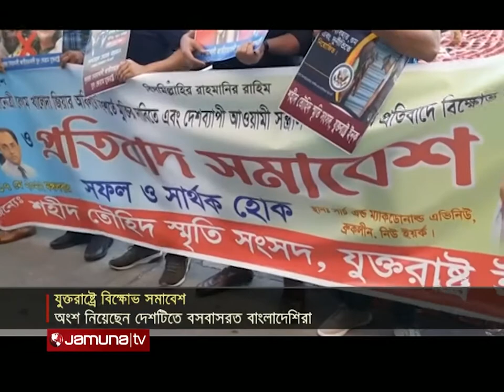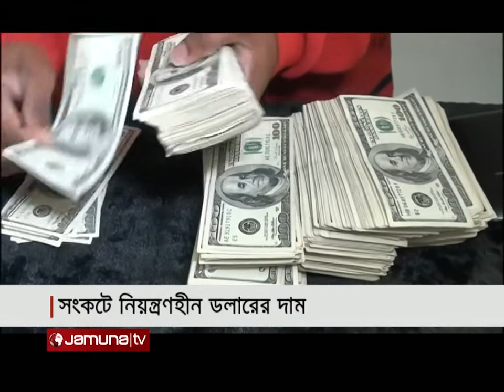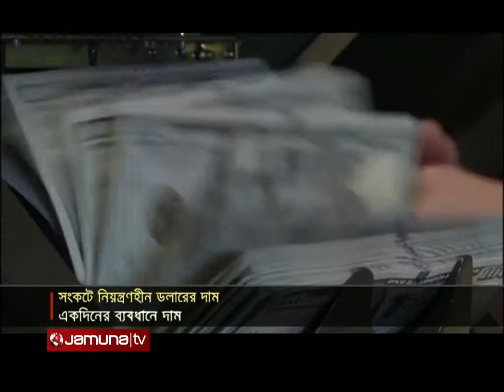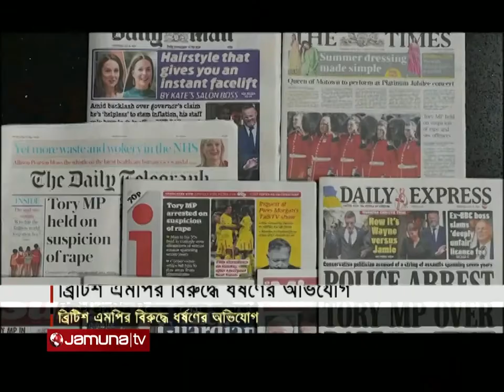প্রবাসে বাংলাদেশ | Probasey Bangladesh | 19 May 2022